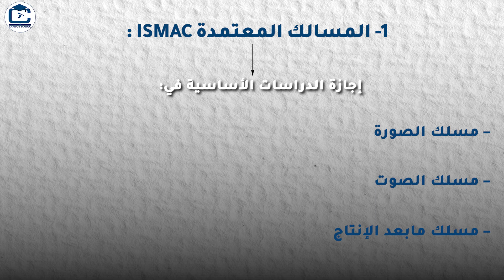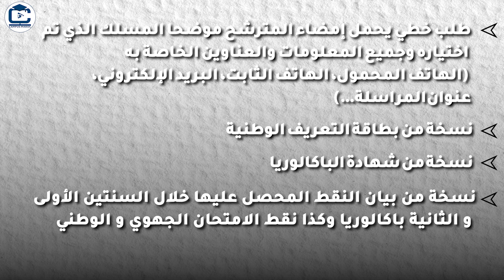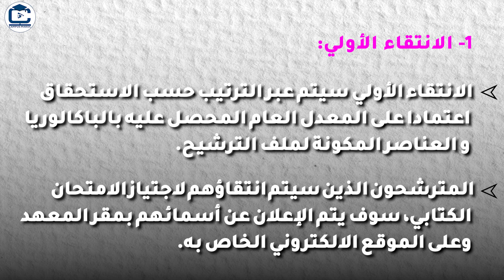مباراة ولوج المعهد العالي لمهن السمعي البصري والسينما 2022/2023